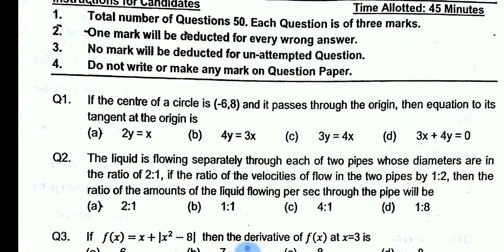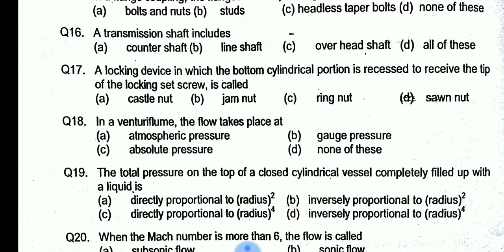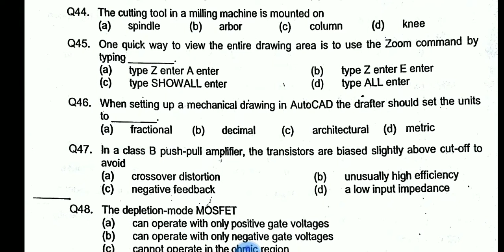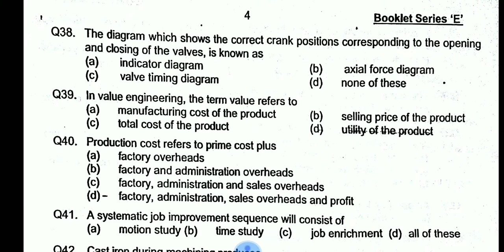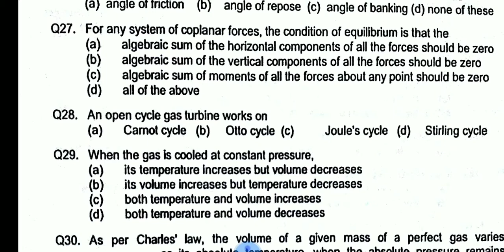AFCAT EXAM | MECHANICAL ENGINEERING ( EKT)| QUESTION PAPER |QUICK REVIEW..